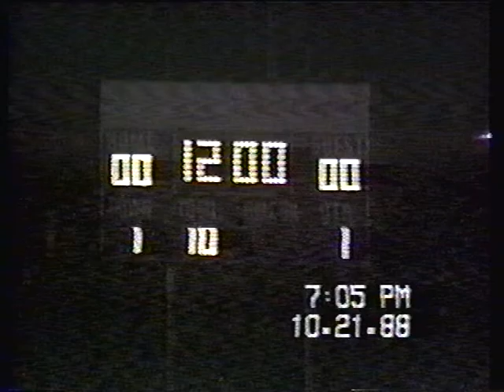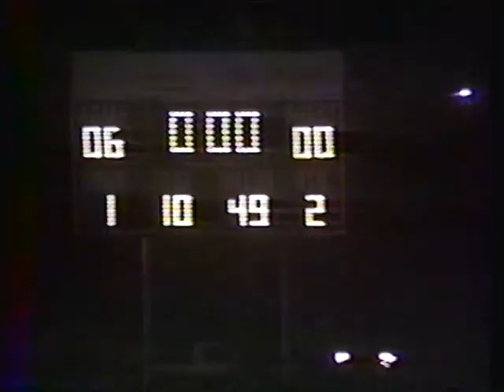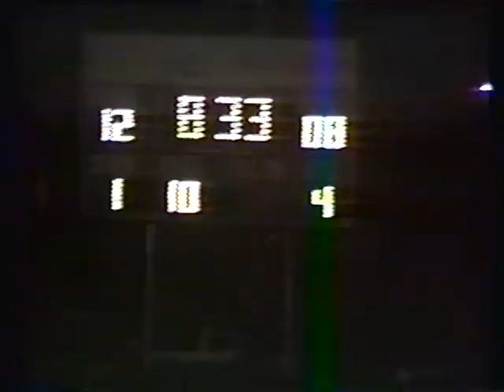1988 Blacklick Valley at Purchase Line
Pa High School Football 10/21/1988
Blacklick Valley at Purchase Line
Purchase Line won 26-15
Purchase Line Sophomore RB Brandon Overdorff had 161 yards rushing and 1 TD